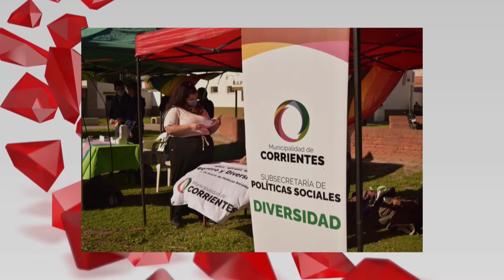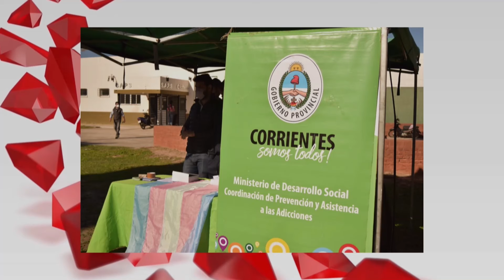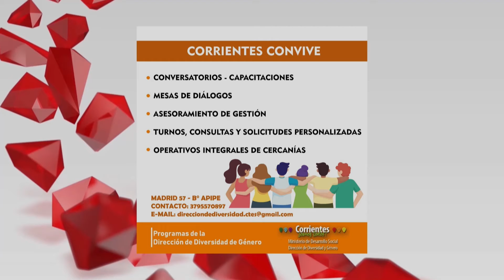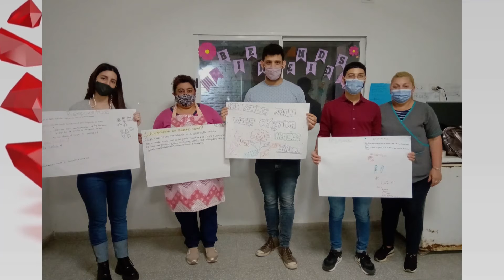Dr. JUAN CARLOS GONZALEZ NAVARRO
INVITADO: Dr. JUAN CARLOS GONZALEZ NAVARRO - Asesor Legal de la Dirección de Diversidad y Genero del Ministerio de Desarrollo Social
TEMA: Operativo sanitario y social de visibilidad trans - Ejes de la Gestión (asesoría jurídica, acompañamiento psicológico, acceso al trabajo, corrientes convive); presentación judicial para eliminar las categorías "mujer trans" y "varón trans" del censo 2022; Postura sobre comentarios de la diputada Amalia Granata en contra de la comunidad trans